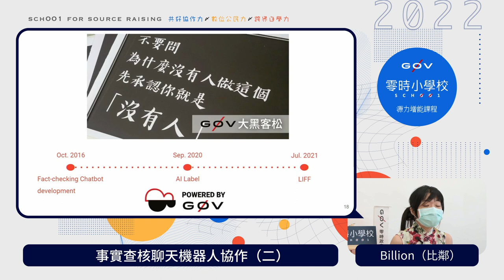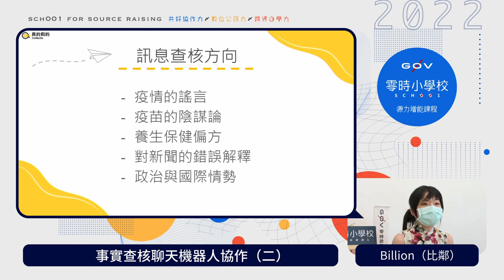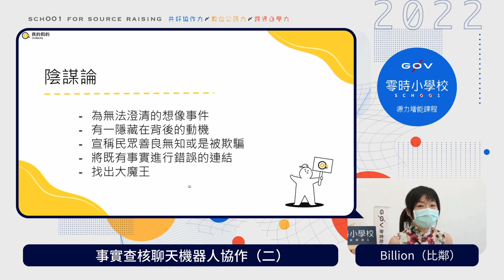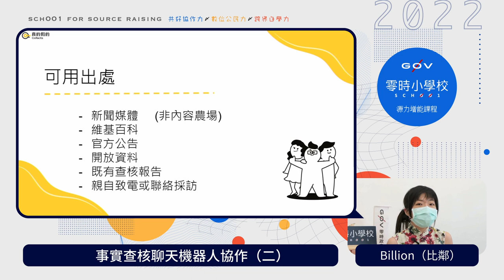Cofacts 真的假的﹔事實查核聊天機器人協作 Part 2 _ bil【g0v 零時小學校數位公民課】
【課程簡介】
真的假的聊天機器人訓練，讓機器人幫你爸爸媽媽妹妹朋友迅速查證錯誤資訊。不會寫程式也能貢獻的龐大協作能力！除了媒體識讀與資訊素養等基礎公民知識，你將學習到查核記者如何進行事實查核的技巧與工具。更棒的是，你花的時間不會白費，查了一次，就可以造福他人千千萬萬次！本課程將讓你熟悉事實查核平台與群眾協作，你將獲得屬於自己的個人頁面與成就累積，鍵盤付出善行，讓所有人閱讀你的文字。

【講師】
Billion Lee（Cofacts 真的假的 專案發起人）

＊若您為 2022 夏日源力增能營參與者，看完後記得寫作業唷！